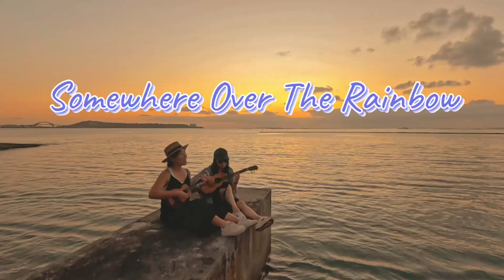Somewhere Over The Rainbow